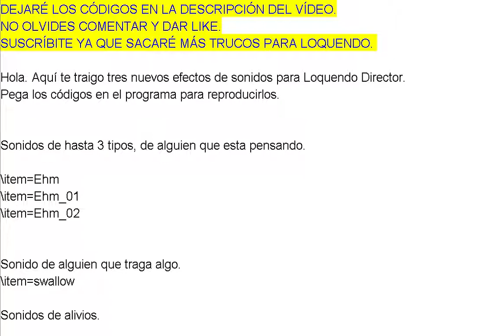Efectos Loquendo: PENSAR, TRAGAR Y ALíVIO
Hola. Aquí te traigo tres nuevos efectos de sonidos para Loquendo director.
Pega los códigos en el programa para reproducirlos.

Sonidos de hasta 3 tipos, de alguien que está pensando.

\item=Ehm
\item=Ehm_01
\item=Ehm_02

Sonido de alguien que traga algo.
\item=swallow

Sonidos de alivios.

\item=Uff
\item=Uff_01
\item=Uff_02